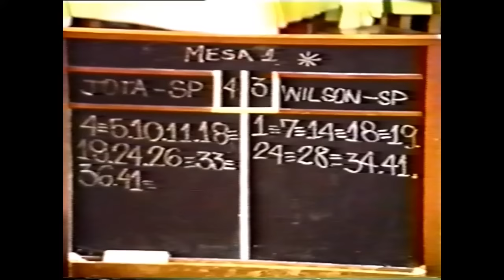Wilson Pastor x Jota Final Copa Brasil de sinuca regra inglesa 1998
DUVIDAS SOBRE PRODUTOS E COMPRAS 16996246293
Face e insta @vagnaoararaquarasinuca

©Vagnão Araraquara Sinuca Wilson Pastor x Jota Final Torneio  Petrópolis de sinuca regra inglesa 1998
vagnao araraquara